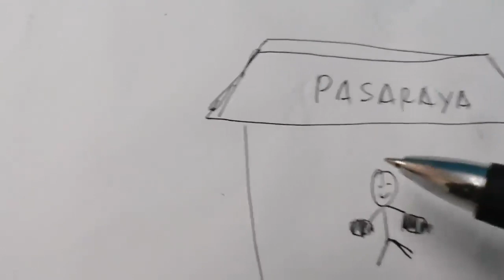Cara Yang Betul Untuk Lelaki Keluar Waktu Zaman Covid 19